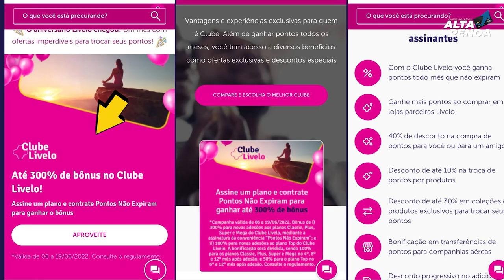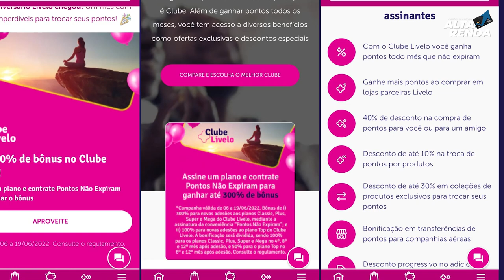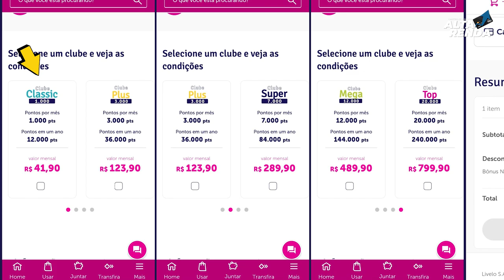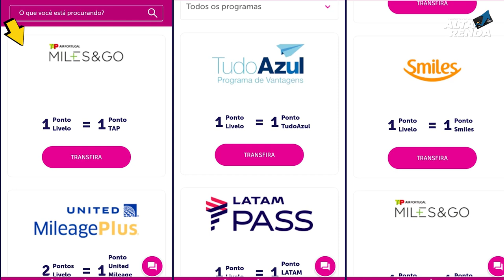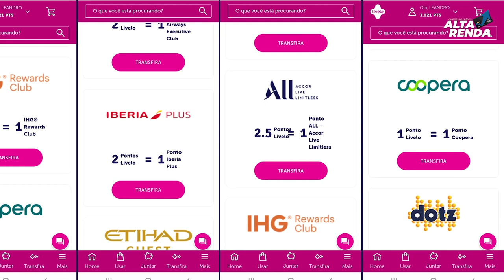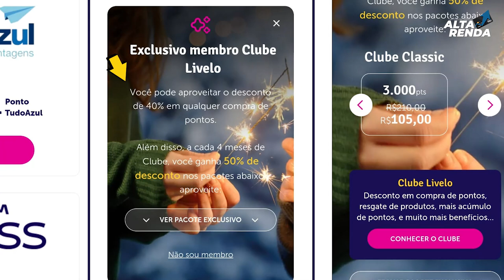✅️AULÃO: MILHAS LIVELO, ENTENDA TUDO SOBRE O PROGRAMA DA LIVELO, COMO JUNTAR E GANHAR MUITO AQUI.